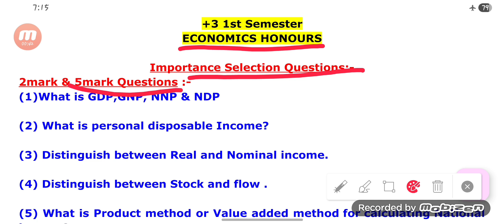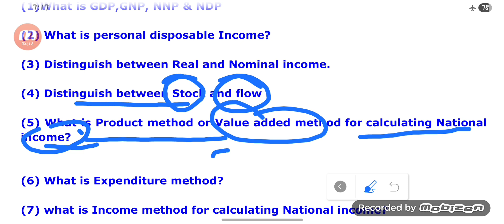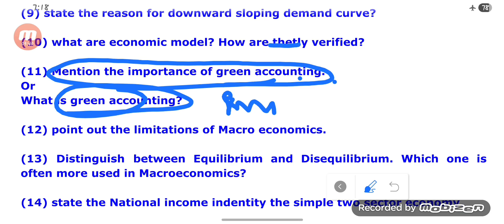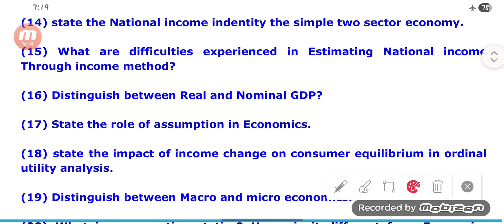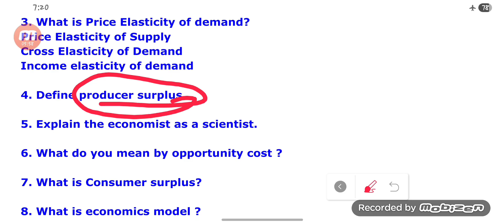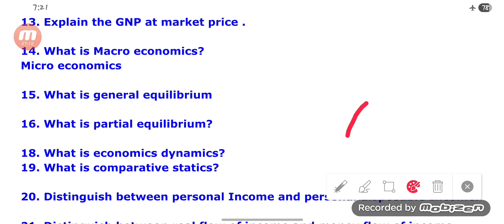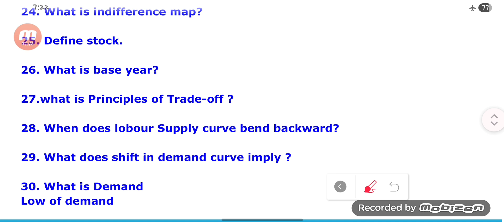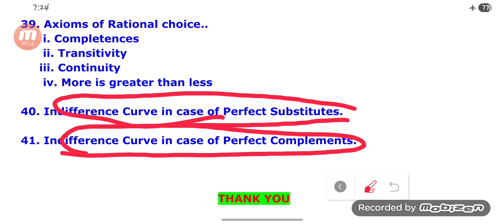Selection Questions || Basic Economics-1 ||+3 1st Semester|| Economics Honours || NEP-2020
imp. 2mark Question || 5 mark Questions

imp. Selection Questions economics

Jay Jagannath